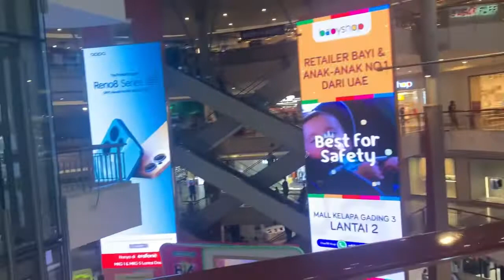Megah dan Luas - MKG - MALL KELAPA GADING Jakarta Utara